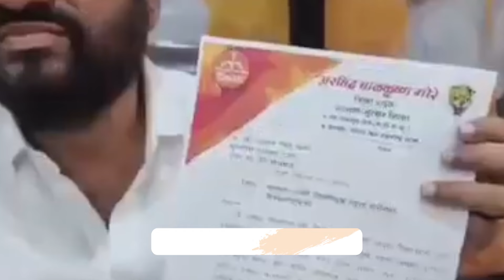शिवसेना शिंदे गुट को लगा बडा झटका कल्याण - मुरबाड जिलाप्रमुख ने दिया इस्तीफा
शिवसेना शिंदे गुट को लगा बडा झटका

कल्याण - मुरबाड जिलाप्रमुख ने दिया इस्तीफा

पीएम मोदी की सभा में स्टेज पर नहीं मिली जगह